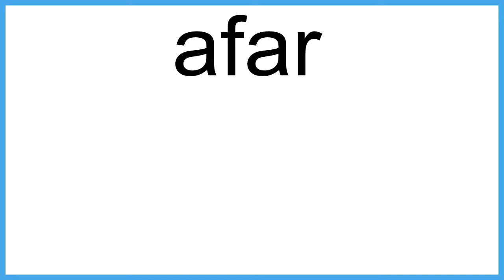afar The New English Dictionary meaning | Vocabulary for Kids | Children's Dictionary